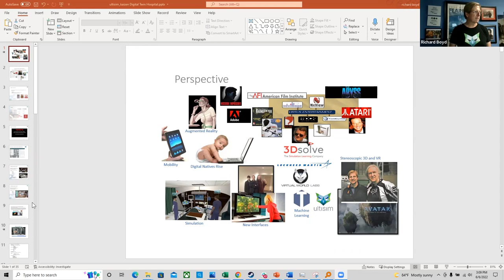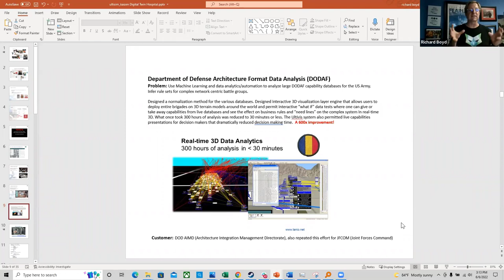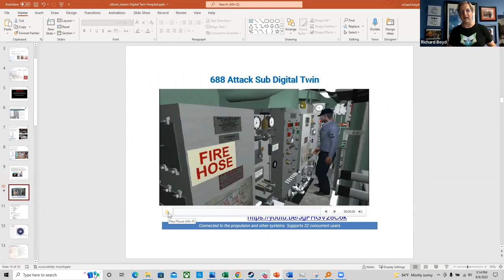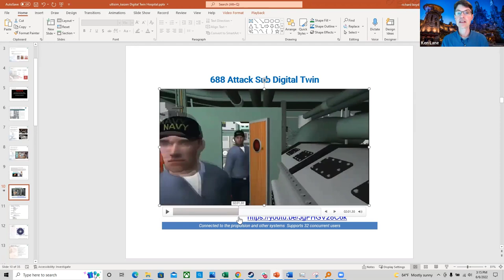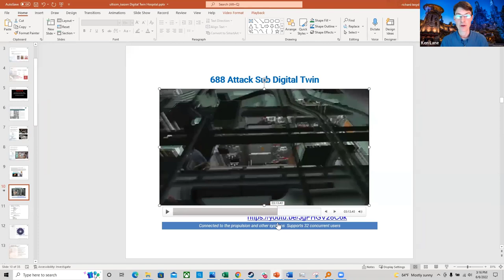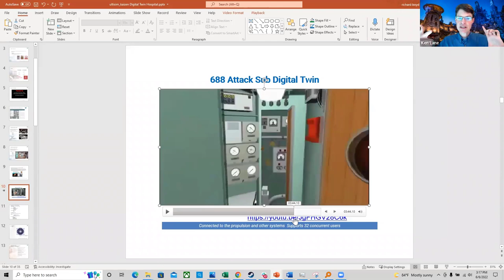Interview with Ken Lane, Ultisim's CTO